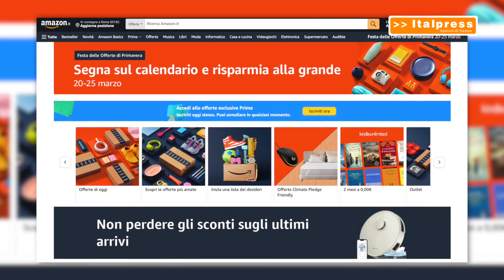e-Commerce, torna la Festa delle Offerte di Primavera di Amazon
ROMA (ITALPRESS) - Sei giorni di offerte per tutti coloro che amano l'e-commerce. Dal 20 al 25 marzo Amazon celebra l'arrivo della primavera rendendo disponibile un'ampia selezione di prodotti scontati in tante categorie, tra cui elettronica, casa, giardino e giocattoli. Nella vetrina dedicata sul sito amazon.it/springdealdays, è possibile trovare offerte su prodotti selezionati di grandi marchi anche Made in Italy.

xh7/fsc/gsl/gtr